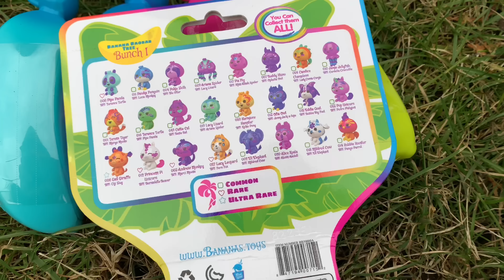Renkli Muzların İçinden Sürpriz Mis Kokulu Oyuncaklar Bananas Bunch Surprise Scented Animal Toys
Rengarenk mis kokulu eğlenceli ve sürprizli muzlar 🍌
Bananas Bunch Surprise oyuncakları çok sevdik
İçinden kokulu sürpriz oyuncakları ve karakterleri çıkıyor
Yepyeni Bananas Bunch Sürpriz Oyuncakları

We are Super Excited to share with You all of them products in our boxes!
Thank you Bananas Toy Collectible  ,for sharing these amazing products! We Love them 💜

Here is a link to Bananas Toy Collectible Channel ;

Sevgilerle